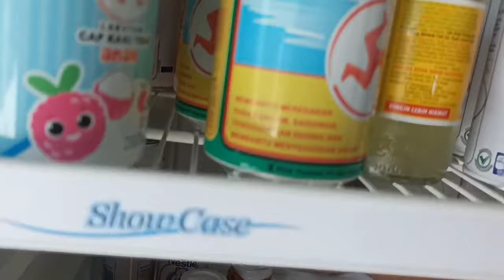Cara mengatasi Showcase tidak dingin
Ini adalah salah satu cara mengatasi masalah showcase tidak dingin.
Masih banyak penyebab yang lain ya kawan
jadi mari kita belajar bersama